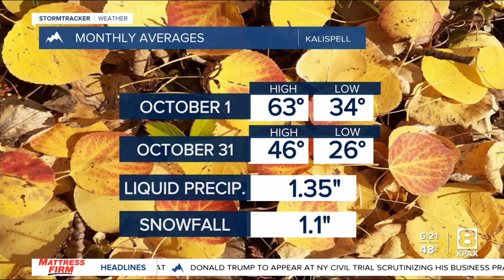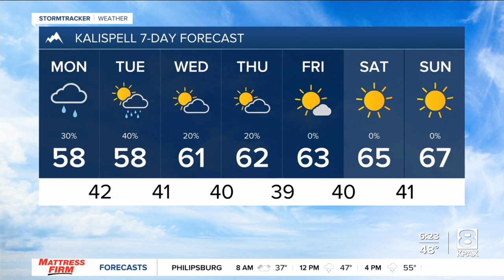Cloudy and cooler weather continues in Western Montana